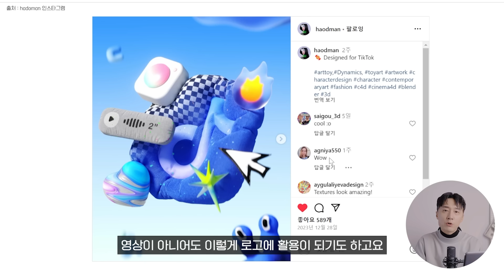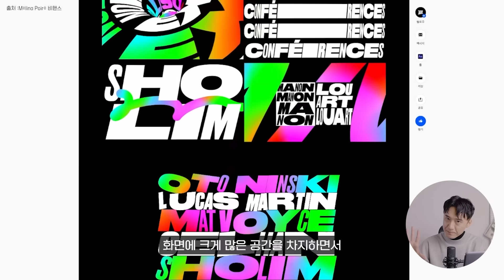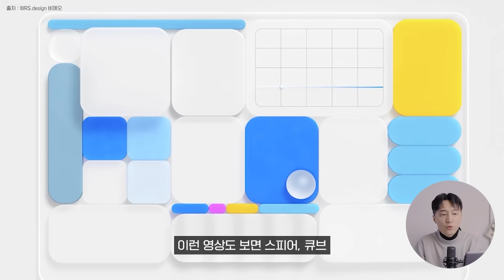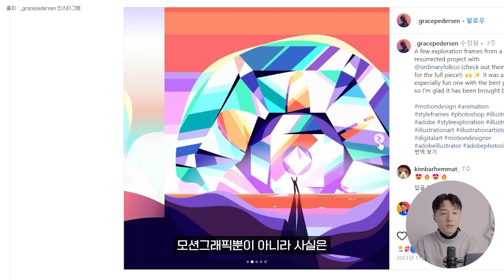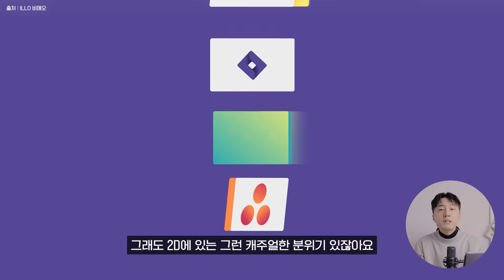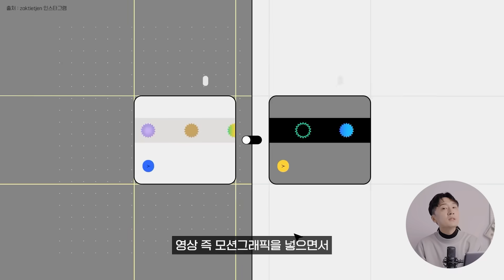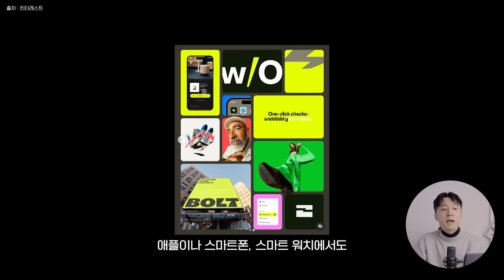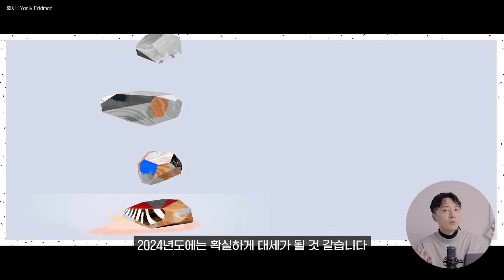앞으로 1년 동안 주목받을 2024 모션그래픽 트렌드 // MSI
- Laptop : MSI Creator Z17 A12UHST-i9

00:00 인트로
00:24 ✨2024년 모션그래픽 트렌드✨
00:55 1️⃣ Blob Typography
01:48 2️⃣ Huge Typography
03:04 3️⃣ Geo Minimalism
04:43 4️⃣ Super Gradient
06:05 5️⃣ Fake 3D
07:30 💘모션그래픽 잘하는 확실한 방법💘
07:37 6️⃣ Bento Grid
08:39 7️⃣ Mixed Texture
09:42 8️⃣ AI
10:53  아웃트로